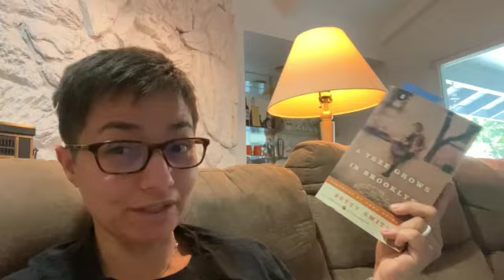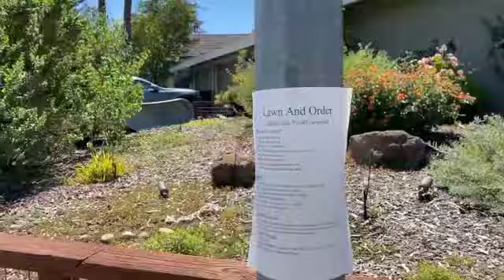Reading Vlog. New favorite book?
Books Mentioned:
- At Home in Mitford by Jan Karon
-The Coaching Habit by Michael Bungay Stanier
- Glass Houses  #13 by Louise Penny
- Kingdom of the Blind #14 by Louise Penny
- A Tree Grows in Brooklyn by Betty Smith
- Anatomy of a Survivor by Dr. Joyce Mikal-Flynn